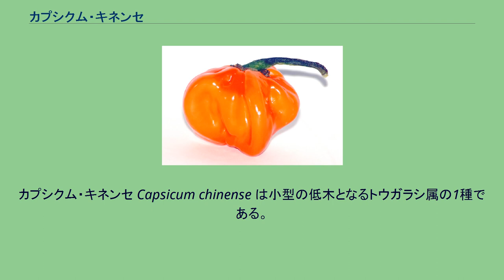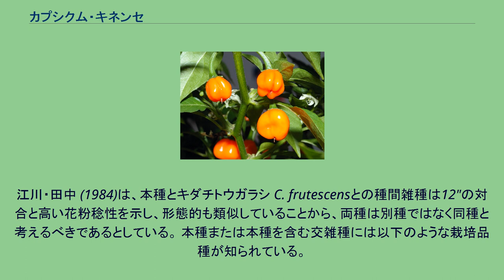カプシクム・キネンセ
カプシクム・キネンセ Capsicum chinense は小型の低木となるトウガラシ属の1種である。
ハバネロなどの唐辛子の品種はこの種に属する。
アマゾン流域西部の起源であると考えられており、中央アメリカ、西インド諸島からブラジルにかけての低地で栽培される。
普通トウガラシと呼ばれるのは同属のCapsicum annuumで、本種はこれに近縁である。
またC. annuumは本種から分化した栽培型と考えられることもある。
江川・田中 (1984)は、本種とキダチトウガラシ C. frutescensとの種間雑種は12"の対合と高い花粉稔性を示し、形態的も類似していることから、両種は別種ではなく同種と考えるべきであるとしている。 本種または本種を含む交雑種には以下のような栽培品種が知られている。
学名の Capsicum chinense（「中国のトウガラシ」の意味）はオーストリア人の植物学者Nikolaus Joseph von Jacquin (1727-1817) が、この種を中国から入手した為に中国原産であると信じて1776年に誤って命名したとされる。